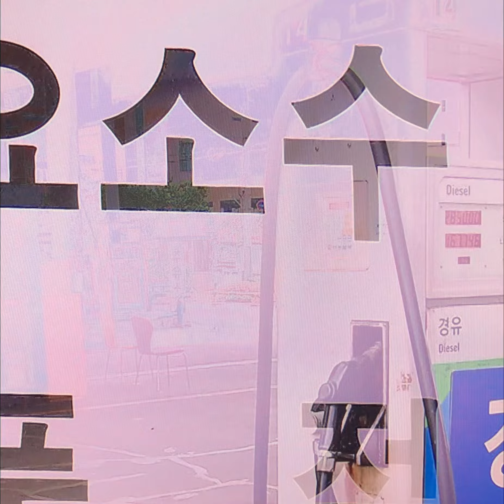윤석열대통령 싱가포르와 에너지·첨단산업 공급망 파트너십 SCPA 체결 공급망 교란시 5일 내 공동대응 전략동반자로 새 반세기#윤석열대통령